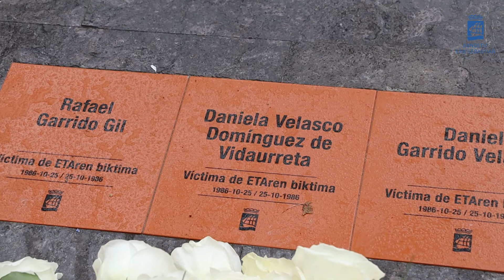Plakak | Placas: Rafael Garrido, Daniela Velasco, Daniel Garrido